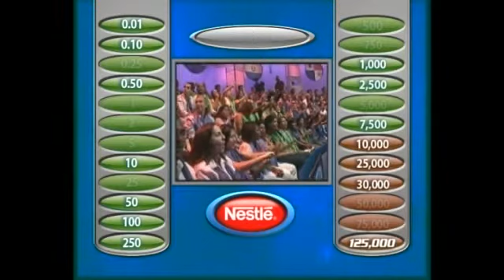El Familión Nestlé Trato Hecho - Centroamérica maletines2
Marco Simionato: Productor ejecutivo de este game show conducido por Nelson Bustamante. Emitido por Canal 13 Telemetro (Panamá), Canal 5 TVC (Honduras), Canal 2 Televicentro (Nicaragua), Canal 11 Repretel (Costa Rica), Canal 2 (El Salvador) y Canal 7 Televisiete (Guatemala).
Producido por Endemol, PM Caribe y Centroamérica, Nestlé, Corporación Medcom.